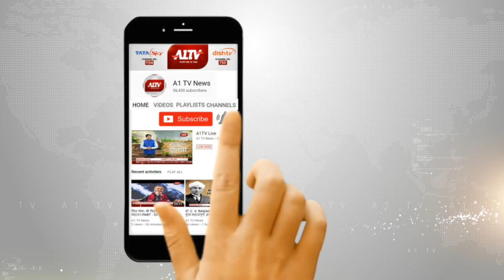जयपुर : राजधानी में उपराष्ट्रपति वेंकैया नायडू